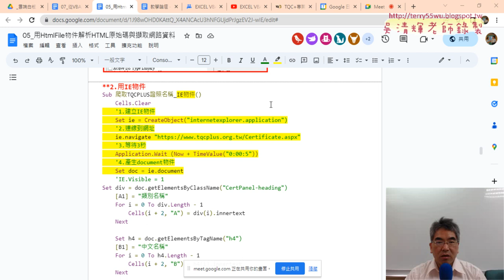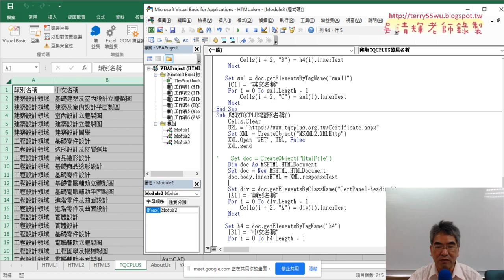02 將XMLHTTP與DOC物件改為IE物件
上課內容：
01_重點複習與改為IE物件下載
02_將XMLHTTP與DOC物件改為IE物件
03_改抓取YAHOO新聞資料說明
04_改抓取ETTODAY新聞資料
05_VBA改抓YAHOO股市資料
06_VBA改抓YAHOO股市全部資料與中央氣象局

1.始業式30分鐘、EXCEL VBA網路爬蟲總整理
2.以EXCEL匯入資料抓取開放資料
3.用QueryTables下載大樂特歷史資料
4.外幣匯率歷史與繪製折線圖與POST抓取資料
5.用HtmlFile物件

課程理念:
提高工作效率：自然不用加班、工作更愜意
培養VBA程式專業技能：增加職場升遷或轉職籌碼
課程目標：基礎
1.熟悉EXCEL內建各類別250幾個函數(理解代替死背)
2.從函數到VBA設計(Sub)與自訂函數(Function)
3.錄製巨集與編修VBA程式
4.學會VBA的重要使用技巧(變數、迴圈與邏輯)
5.學會VBA表單設計與將EXCEL當資料庫
6.學會快速下載網頁資料(巨集錄製、迴圈、邏輯)
進階
7.使用EXCEL擷取網路資料功能並錄製巨集與修改
8.使用QueryTables、 Querys、IE物件與XMLHttp物件
10. EXCEL VBA與Python程式協同應用

吳老師 2023/6/7